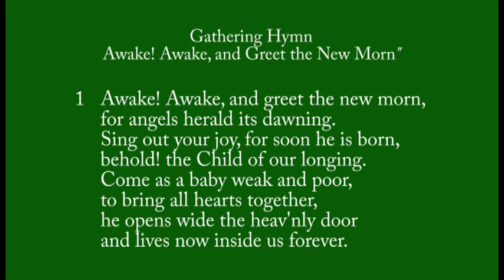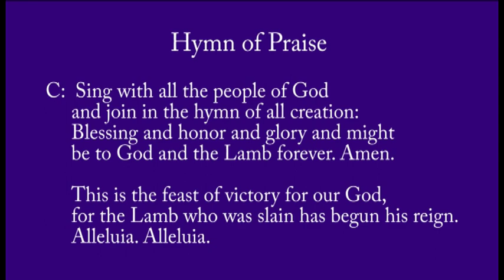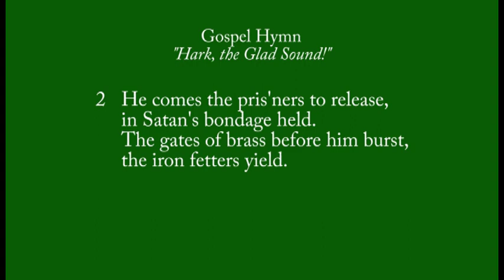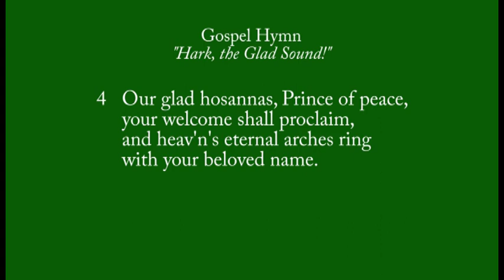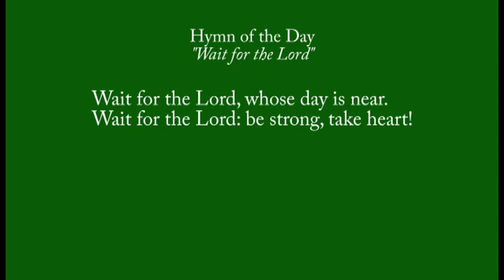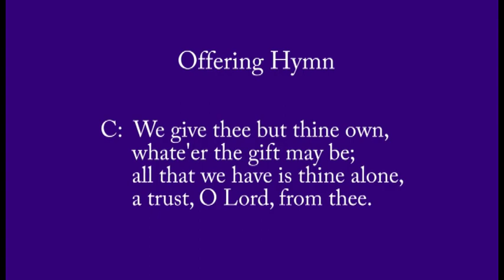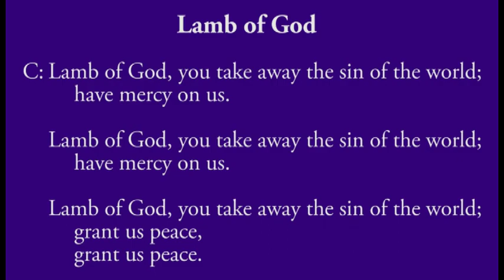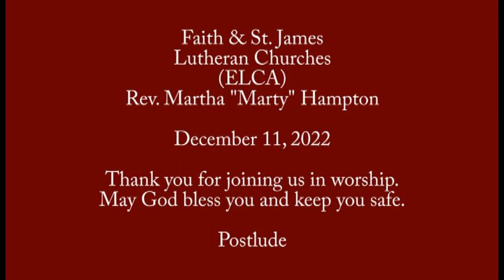St. James Lutheran Church - New Haven, IN (2022-12-11) - SD